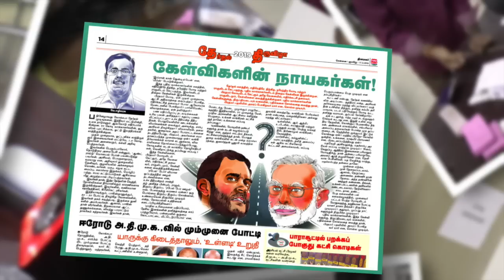வயநாட்டில் ராகுல் வேட்புமனு தாக்கல்